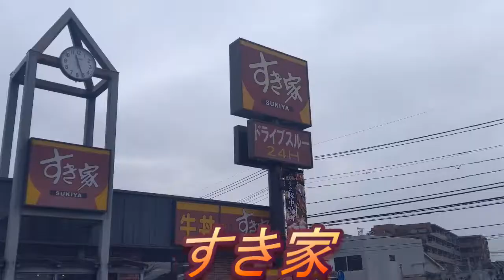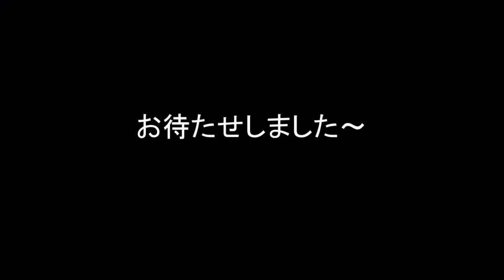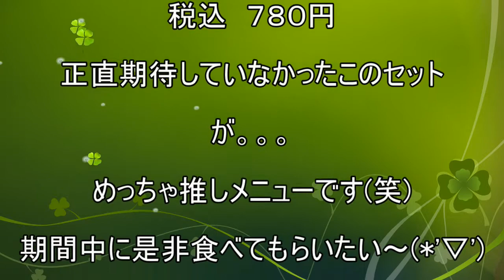【すき家】【とろうま豚中華丼】【生姜スープ＆仙草ゼリー】貧乏サラリーマンのランチ ６３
新年初すき家さん(*'▽')
ＰＯＰ見るたびめっちゃ気になってたこのメニュー(笑)
とうとう行っちまった～(´▽｀*)
いろんな丼でもセットに出来るんだね♪
別のでも行こっと。

今回のお店
すき家